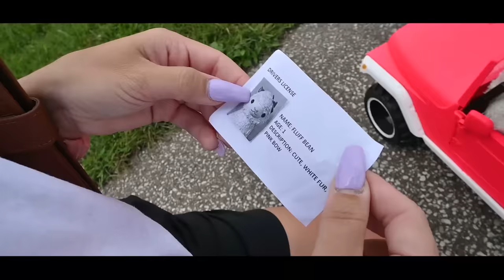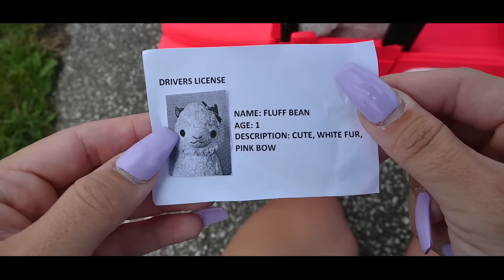My CRAZY LLAMA Got A $5,000 TICKET !! | Unboxing NEW Series 5 Mini Brands !!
Hi guys! Fluff is such a crazy lil lllama. She’s so cute so she gets away with it ! Hahah who new a llama could get pulled over??? Anyways, what do you think of this video!?